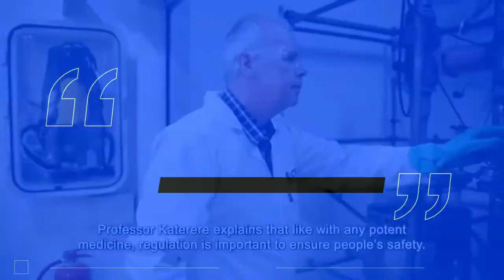Part 2 Meet The Legends Series Episode 2 - Professor Norman Nyazema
This is the Second Video in the Meet the Legends Interview series where the founder of PharmaConnect Africa Prof. David Katerere sits down and interviews thought leaders in various areas of scientific research. In this episode he talk to leading Pharmacologist, Norman Nyazema